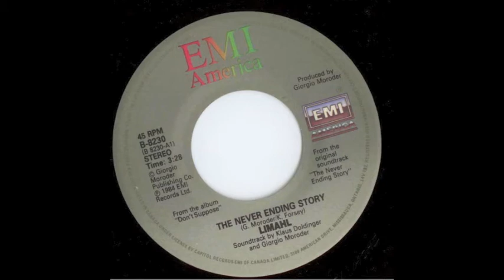Limahl - l'Histoire sans fin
French-language b-side of Limahl's 7" single, The NeverEnding Story (1984), released in Canada by EMI Music Canada. File under "Just for Fun" and "Made for Quebec Only."